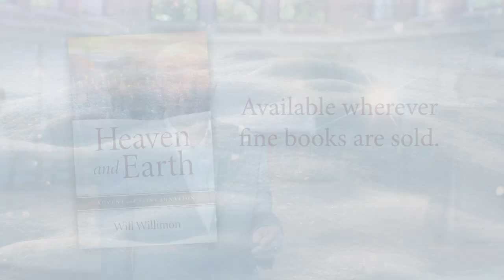Heaven and Earth by Will Willimon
Watch out. God is on the way.

It’s not within our own power to make a fresh start. If we’re to have a future different from the past, it must come as a gift, something not of our devising. What we need is a God who refuses to be trapped in eternity, a God who not only cares about us but is willing to show up among us and do something with us, here, now.

In Heaven and Earth: Advent and the Incarnation, Will Willimon introduces you to the God who does just that, bringing heaven to earth and changing everything. In Advent we celebrate and anticipate the earth-shaking, life-transforming good news that God is coming to us. Watch out. Get ready. God is on the way.

Additional components to use the book as a four-week small group study include a leader guide and DVD/Video Sessions featuring Will Willimon.